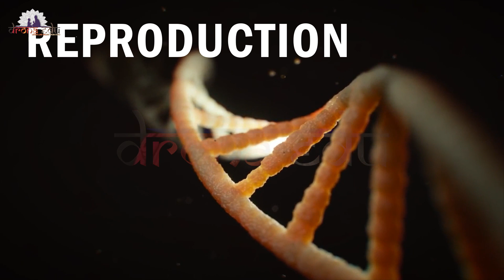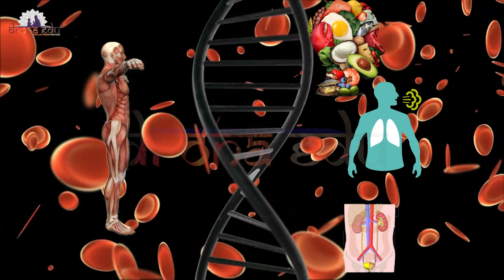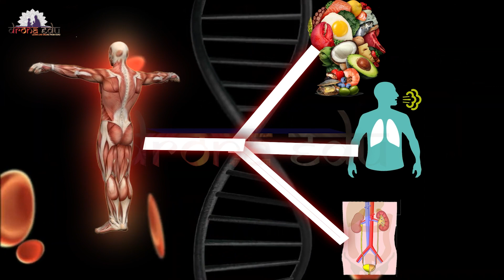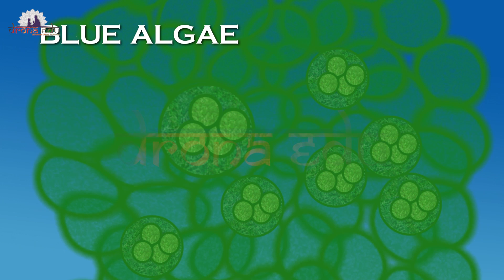HOW DO ORGANISMS REPRODUCE || 10TH STANDARD || SCIENCE || DRONA EDU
Standard: 10TH
Subject:   Science
Medium:  English medium
Chapter:  HOW DO ORGANISMS REPRODUCE

Learn now.